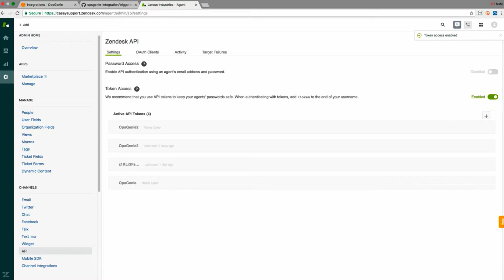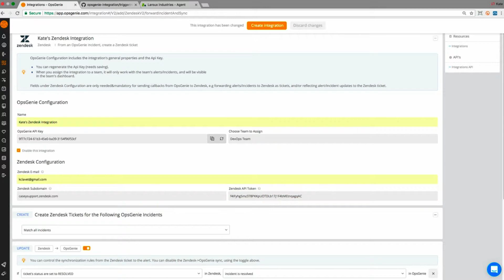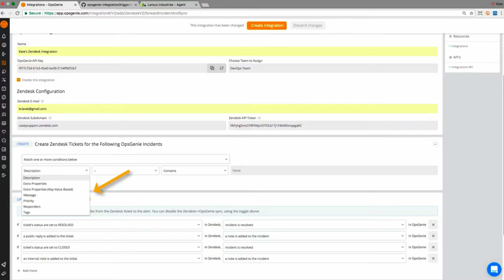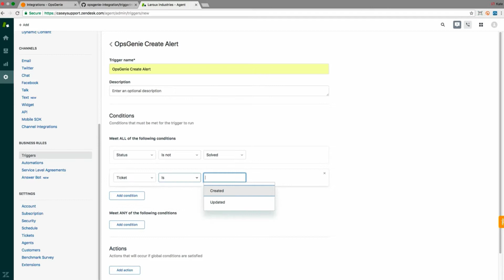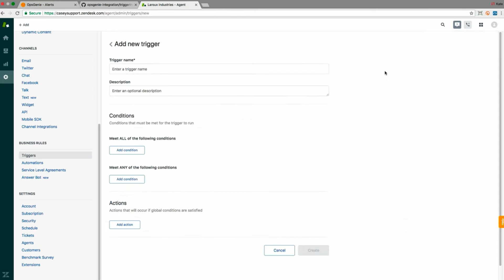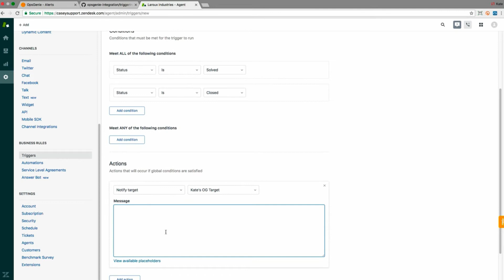Integrating Opsgenie and Zendesk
Learn how to integrate Opsgenie and Zendesk in this brief video.